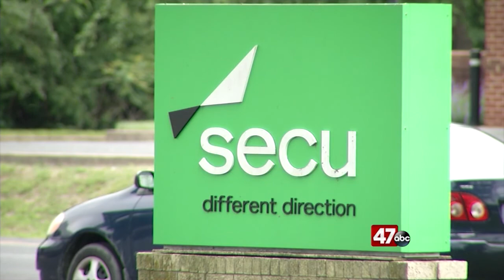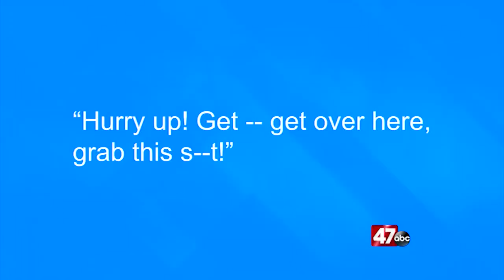Lissette Nuñez Reporter Reel - June 2018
Bilingual Reporter/MMJ - June Reel